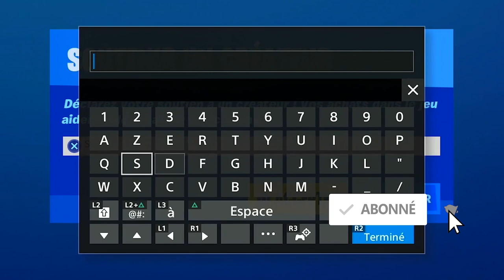EMPLACEMENT PIÈCES D'XP BLEUE 4/5 FORTNITE SEMAINE 7 SAISON 3, 4/5 BLUE XP COINS WEEK 7 LOCATIONS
▬▬▬▬▬▬▬ • BIENVENUE 😍 • ▬▬▬▬▬▬▬

▬▬▬▬▬▬▬ • PARTENAIRES 💪 • ▬▬▬▬▬▬▬

"SOISCOOLMEC"
"STRIKESOISCOOL"

.▬▬▬▬▬▬▬ • TOP DON 💰 • ▬▬▬▬▬▬▬

▬▬▬▬▬▬▬ • MUSIQUE OUTRO 🎵 • ▬▬▬▬▬▬▬